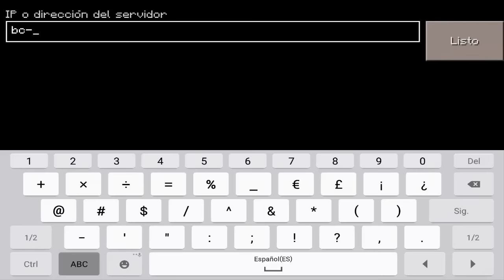NUEVO SERVER PARA MCPE (INCREIBLE) - MINECRAFT PE 0.16.0 (POCKET EDITION) 0.16.0